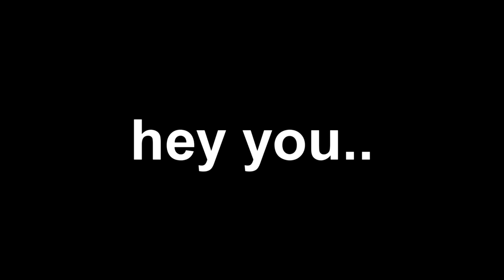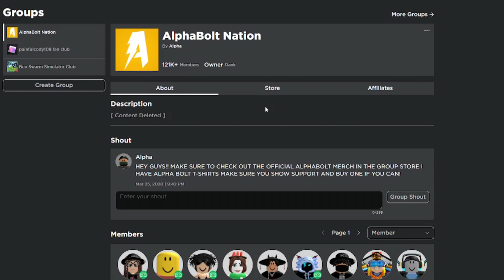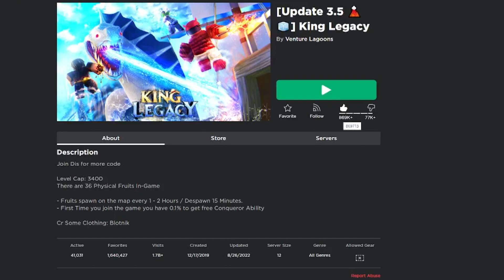*NEW* ALL WORKING CODES FOR KING LEGACY IN SEPTEMBER 2022! ROBLOX KING LEGACY CODES